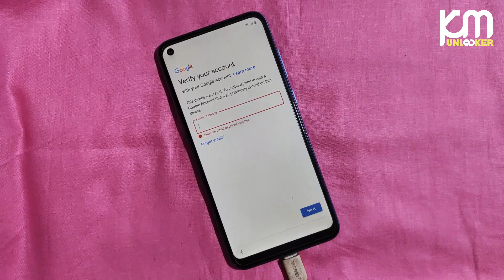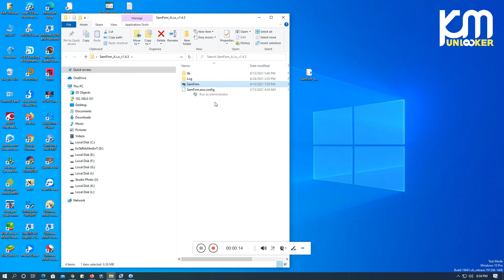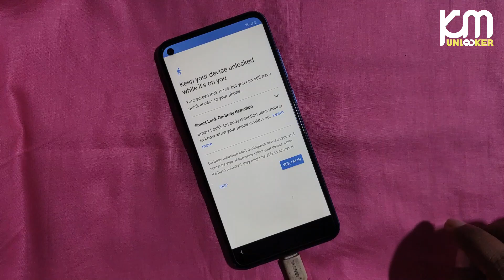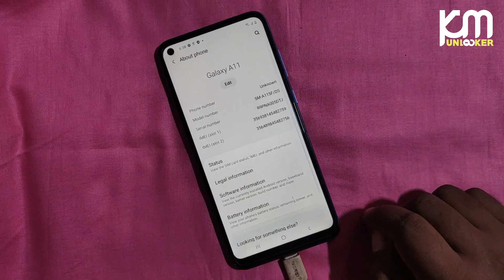Samsung Galaxy A11 (A115F) Frp Bypass Android 10 | Samsung A11 Google Account Unlock New Method 2021